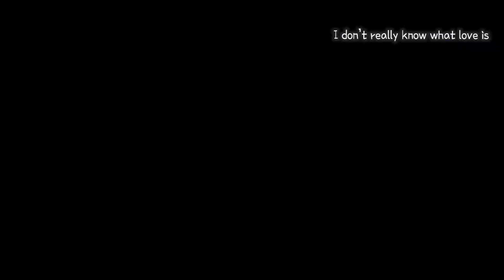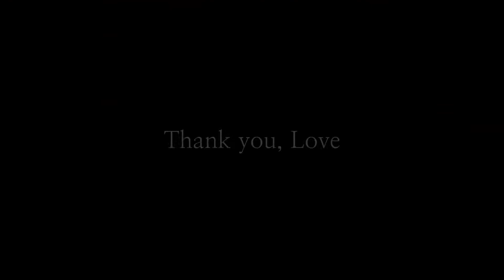Thank you, Love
When I started featuring onlyoneof on my channel the plan was to post fun videos for people to enjoy while also teaching them more about the members and the group. I got 2 videos in before august 2nd and that’s when everything went wrong. This edit has been in my drafts for a while, weeks at that. however, I never felt quite comfortable finishing it because I didn’t know how to and wasn’t happy with it no matter how much I changed the ending. A few days ago I realized it’s because I’m not happy with the situation, because we had no true closure from the company, we never got to hear from jisung nor did we get a chance to properly thank him. How can I expect to be satisfied with my work when I’m still affected by the situation?

Regardless, this video is first and foremost a collection for Love. A collection of moments that made me happy, a collection of moments that showed his hard work and ethics, that showed the team, his love for the members, love for the fans. It’s a collection of moments to celebrate him, his contribution to the group and to remember him. I want him to be remembered for what he did and who he was, not for how the company treated his departure. I’m uploading the video in the hopes that I can look at it fondly one day in the future.

OnlyOneOf is 7 to me, they always will be. The group promoting as 6 will not change the amount of love and respect I have for all 7 of them.

Song: 나를 사랑한다 내게 말해줘 (Tell me I love u) acoustic ver
Artist: 이상 (Lee Sang)
Lyric translation: WinterUp